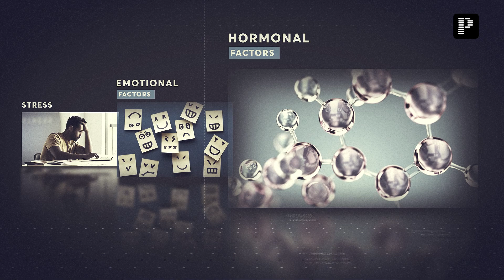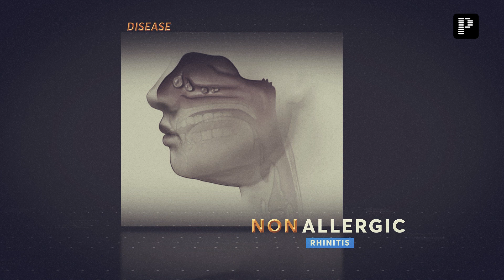Put Your Diagnostic Skills to the Test! | Diagnosequiz #13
PrepLadder has launched an exciting new series that challenges viewers to identify diseases/syndromes based on clues given by their Expert Educators. By watching the video and utilising the clues provided, viewers can test their knowledge and see how many of the diseases they are able to correctly identify. Don't miss out on this engaging and educational opportunity!

Notes Next Edition by PrepLadder.

Check if you can Diagnose a few more disease, watch the complete Playlist of Diagnose Quiz